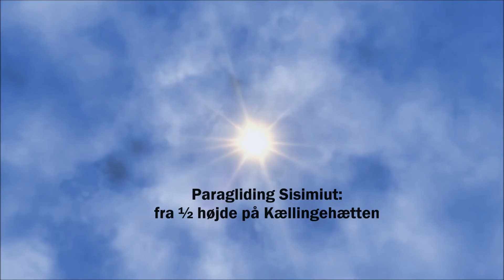Fra ½ højde Kællingehætten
En go nedflyvning fra kællingehætten